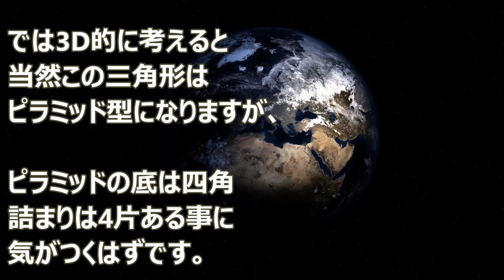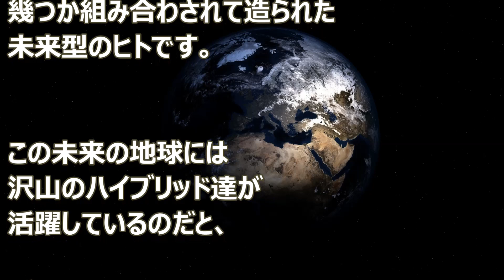バシャール：4つ目